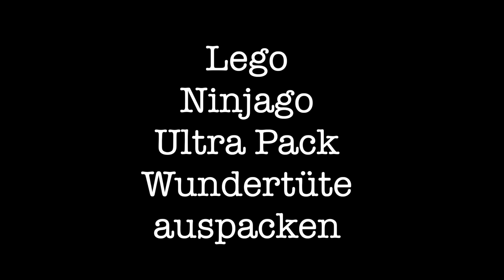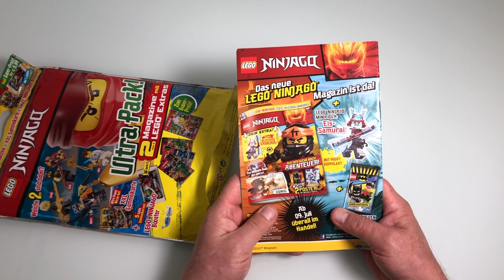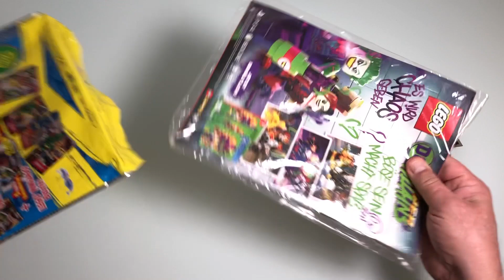Lego Ninjago Ultra Pack Wundertüte auspacken